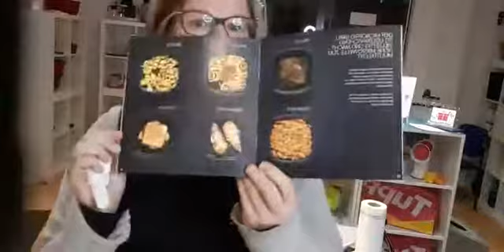LiveCooking Ofenkäse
3-2-1 und wieder sind wir live zum Live-Cooking - heute Ofenkäse mit Knack & Back Brötchen aus dem MicroproGrill von Tupperware. Schaut euch an wie leicht und einfach es geht, wenn ihr die richtigen Tupperware Produkte zu Hause habt :) Ohne viel Aufwand und die Küche bleibt sauber - I love it!
Und sollte dir der Grill noch fehlen, dann hol ihn dir doch ab jetzt als Gastgeber deiner Tupperparty. Ich vermittele gern Termine in mein Team der bzhrostockneubrandenburg von der Ostsee bis nach Bayern gibt es UNS :)
Weitere Infos´s und ShoppingMöglichkeiten rund ums Tuppern erhaltet ihr auf meiner Homepage und auf unseren Seiten bei Facebook und Instagram